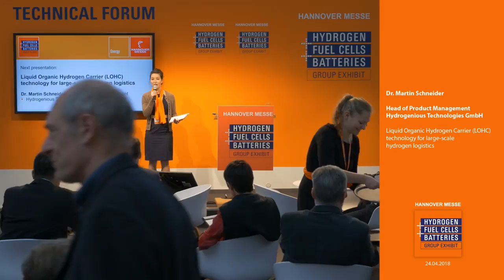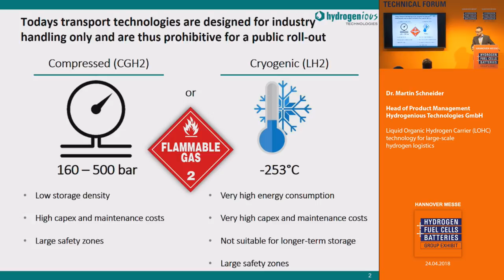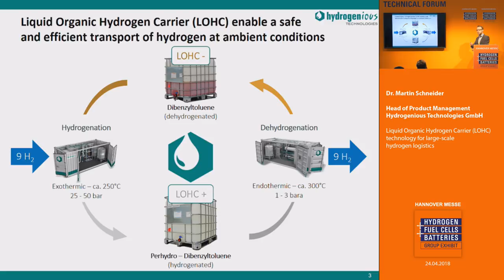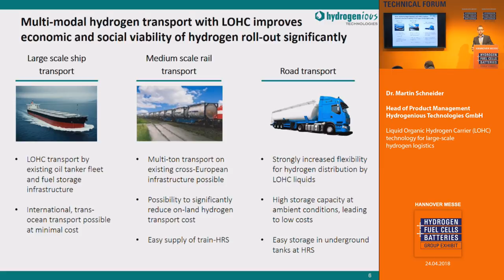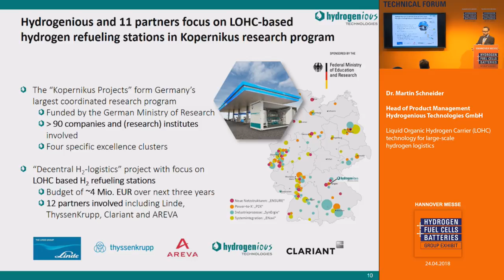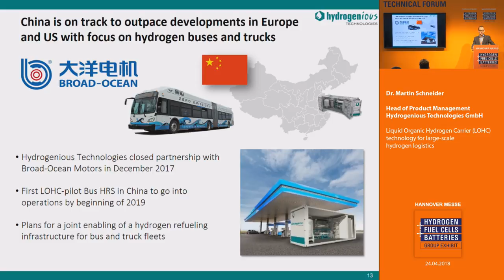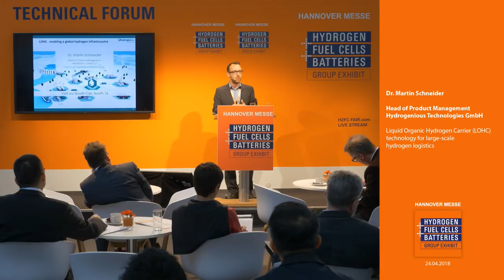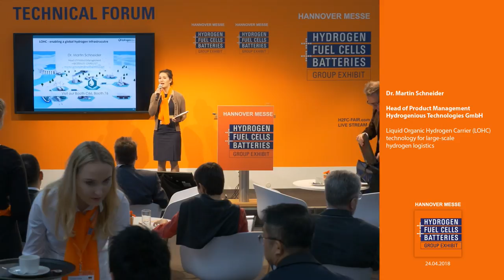Liquid Organic Hydrogen Carrier (LOHC) technology for large-scale hydrogen logistics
Dr. Martin Schneider, Head of Product Management
Hydrogenious Technologies GmbH